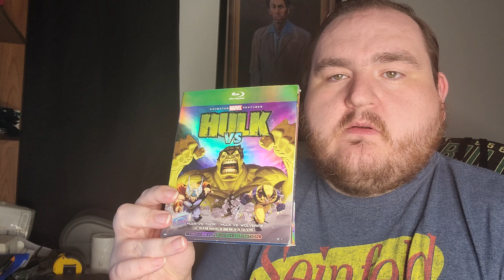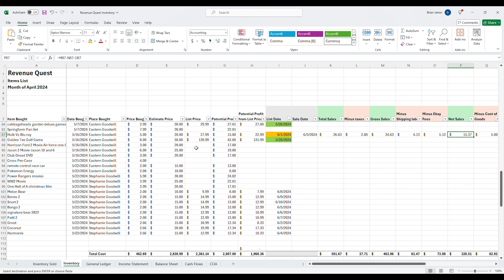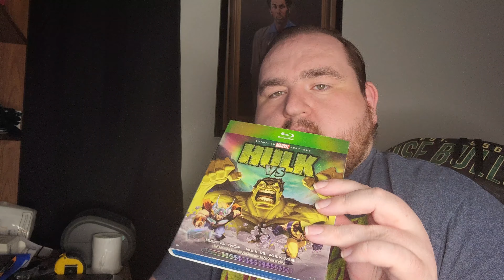A Week in the Life of a Small eBay Reseller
Welcome to the 9th episode of our thrilling eBay reselling series! In this episode, join me, Brian, to see what a typical week looks like for a small eBay Reseller. I am on an exhilarating mission to turn a humble $100 investment into a massive $1,000,000 business empire on eBay.

Are you ready to witness the power of determination, hustle, and savvy reselling strategies? Then buckle up and join me on this exciting journey!

In this episode, we'll dive deep into the world of eBay reselling, exploring the day-to-day trials and tribulations with having your own eBay store. You'll get an exclusive behind-the-scenes look at my reselling process for tracking my financials and accounting for every single penny that flows through the business.

But that's not all! Along the way, we'll encounter challenges, setbacks, and triumphs, offering valuable insights and lessons for aspiring entrepreneurs and seasoned resellers alike.

So, whether you're a reselling enthusiast looking for inspiration or simply curious about the possibilities of turning a small investment into a million-dollar business, this series is for you.

Don't miss out on this epic journey to financial freedom and entrepreneurial success.

Link to the Excel Spreadsheet template for Inventory and Financials.

If you are interested in any equipment that we used in our videos. There are links below for the items.

Ebay Equipment
Packing Tape
Packing Tape Dispenser Gun
Paper Mailers
Shipping Boxes
Bubble Wrap
Thermal Label Printing Labels
Thermal Label Printer
Glue Off (Adhesive Remover)

Filming Equipment:
Ring Light
Samsung Note 20 5g
Gorilla Pod